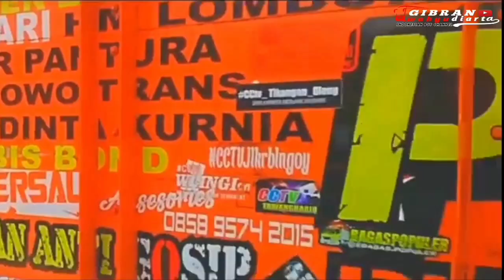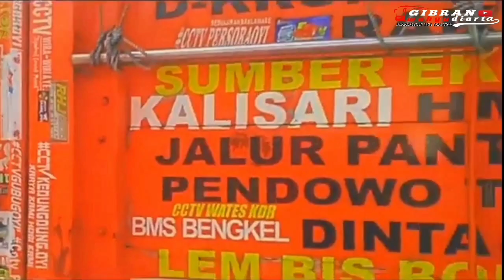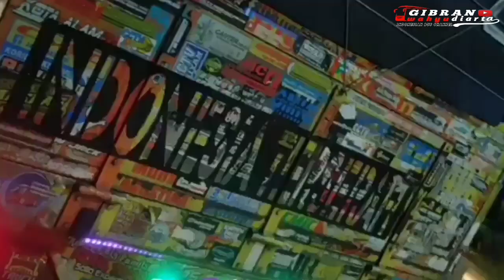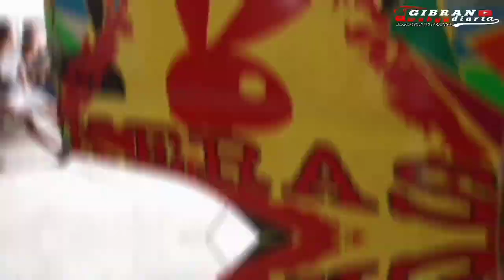Sam Petruk ANTI GOSIP💋 Nyobain Po Haryanto 024 "Javas King"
Viral , pertama kalinya sam petruk anti gosip nyobain unit po haryanto 024 java's king di agen sumber artha. Yuk langsung saja kita lihat aksi sam petruk anti gosip nyobain po haryanto 024 java's king

• Terima kasih kepada @transporter_Indonesia yang telah mengizinkan video ini saya up🙏

• Silahkan download video mentahan :
  √ Transporter_Indonesia Creator_21 :